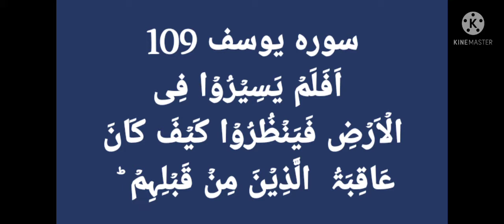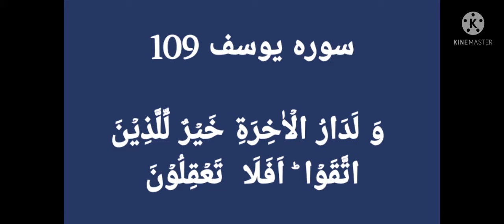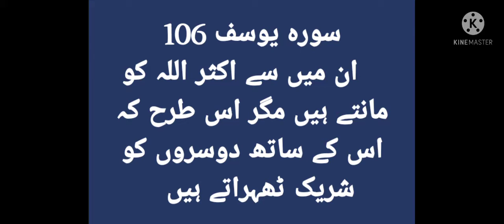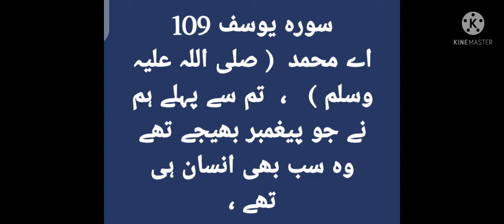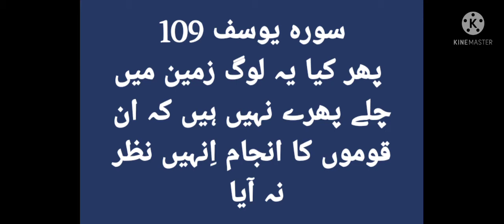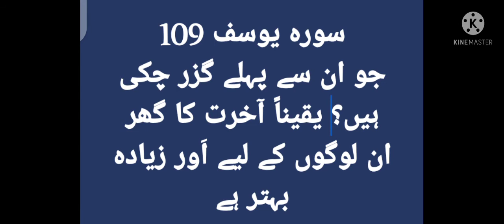Amer Jamat Mr Yaqob Ali khutba e Juma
He] who made for you the earth a bed [spread out] and the sky a ceiling and sent down from the sky, rain and brought forth thereby fruits as provision for you. So do not attribute to Allah equals while you know [that there is nothing similar to Him].

میدان عرفات میں آخری نبی، نبی رحمت محمد رسول اللہﷺ نے 9 ذی الجہ  ، 10 ہجری   (7 مارچ 632 عیسوی)  کو آخری خطبہ حج دیا تھا۔ آئیے اس خطبے کے اہم نکات کو دہرا لیں، کیونکہ ہمارے نبی  نے کہا تھا، میری ان باتوں کو دوسروں تک پہنچائیں۔  محمد رسول اللہ ﷺ نے فرمایا۔۔

*۱*۔ اے لوگو!  سنو، مجھے نہیں لگتا کہ اگلے سال میں تمہارے درمیان موجود ہوں گا۔ میری باتوں کو بہت غور سے سنو، اور ان کو ان لوگوں تک پہنچاؤ جو یہاں نہیں پہنچ سکے۔

*۲*۔ اے لوگو! جس طرح یہ آج کا دن، یہ مہینہ  اور یہ جگہ عزت و حرمت والے ہیں۔ بالکل اسی طرح دوسرے مسلمانوں کی زندگی، عزت  اور مال حرمت والے ہیں۔ (تم اس کو چھیڑ نہیں  سکتے )۔

*۳*۔ لوگو کے مال اور امانتیں ان کو واپس کرو،

*۴*۔ کسی کو تنگ نہ کرو، کسی کا نقصان نہ کرو۔ تا کہ تم بھی محفوظ رہو۔

*۵*۔ یاد رکھو، تم نے اللہ سے ملنا ہے، اور اللہ تم سے تمہارے اعمال کی بابت سوال کرے گا۔

*٦*۔ اللہ نے سود کو ختم کر دیا، اس لیے آج سے سارا سود ختم کر دو (معاف کر دو)۔

*۷*۔ تم عورتوں پر حق رکھتے ہو، اور وہ تم پر حق رکھتی ہیں۔ جب وہ اپنے حقوق پورے کر رہی ہیں تم ان کی ساری ذمہ داریاں پوری کرو۔

*۸*۔ عورتوں کے بارے میں نرمی کا رویہ قائم رکھو، کیونکہ وہ تمہاری شراکت دار (پارٹنر) اور بے لوث خدمت گذار  رہتی ہیں۔

*۹*۔ کبھی زنا کے قریب بھی مت جانا۔

*۱۰*۔ اے لوگو! میری بات غور سے سنو، صرف اللہ کی عبادت کرو، پانچ فرض نمازیں پوری رکھو، رمضان کے روزے رکھو، اورزکوۃ ادا کرتے رہو۔ اگر استطاعت ہو تو حج کرو۔

*۱۱* ۔زبان کی بنیاد پر, رنگ نسل کی بنیاد پر تعصب میں مت پڑ جانا, کالے کو گورے پر اور گورے کو کالے پر, عربی کو عجمی پر اور عجمی کو عربی پر کوئی فوقیت حاصل نہیں, ہر مسلمان دوسرے مسلمان کا بھائی ہے۔ تم سب اللہ کی نظر میں برابر ہو۔
 برتری صرف تقوی کی وجہ سے ہے۔

*۱۲*۔  یاد رکھو! تم ایک دن اللہ کے سامنے اپنے اعمال کی جوابدہی کے لیے حاضر ہونا ہے،خبردار رہو! میرے بعد گمراہ نہ ہو جانا۔

*۱۳*۔ یاد رکھنا! میرے بعد کوئی نبی نہیں آنے والا ، نہ کوئی نیا دین لایا جاےَ گا۔ میری باتیں اچھی طرح سے سمجھ لو۔

*۱۴*۔ میں تمہارے لیے دو چیزیں چھوڑ کے جا رہا ہوں، قرآن اور میری سنت، اگر تم نے ان کی پیروی کی تو کبھی گمراہ نہیں ہو گے۔

*۱۵*۔ سنو! تم لوگ جو موجود ہو، اس بات کو اگلے لوگوں تک پہنچانا۔ اور وہ پھر اگلے لوگوں کو پہنچائیں۔اور یہ ممکن ہے کو بعد والے میری بات کو پہلے والوں سے زیادہ بہتر سمجھ (اور عمل) کر سکیں۔

*پھر آپ نے آسمان کی طرف چہرہ اٹھایا اور کہا*،
*۱٦*۔ اے اللہ! گواہ رہنا، میں نے تیرا پیغام تیرے لوگوں تک پہنچا دیا۔

*نوٹ*: اللہ ہمیں ان لوگوں میں شامل کر، جو اس پیغام کو سنیں اور اگے پہنچائیں/ اس پر عمل کریں امین

سورہ اعراف 158
Say, [O Muhammad], "O mankind, indeed I am the Messenger of Allah to you all, [from Him] to whom belongs the dominion of the heavens and the earth. There is no deity except Him; He gives life and causes death." So believe in Allah and His Messenger, the unlettered prophet, who believes in Allah and His words, and follow him that you may be guided.